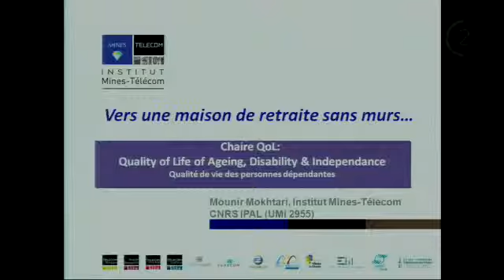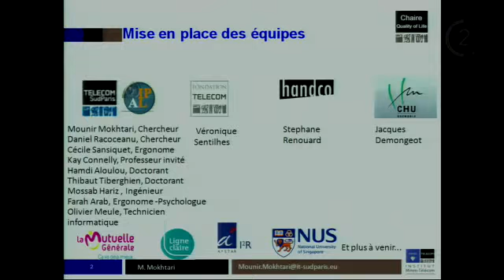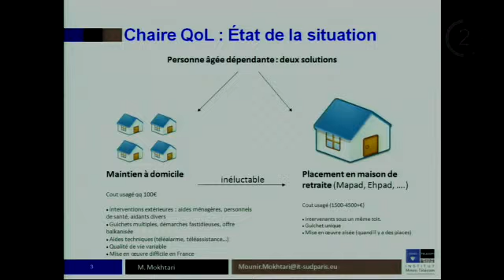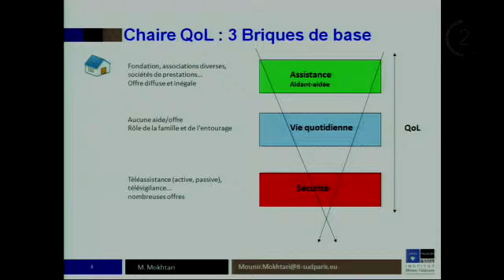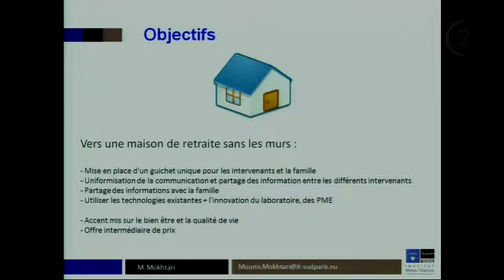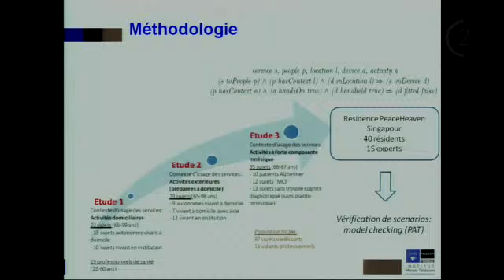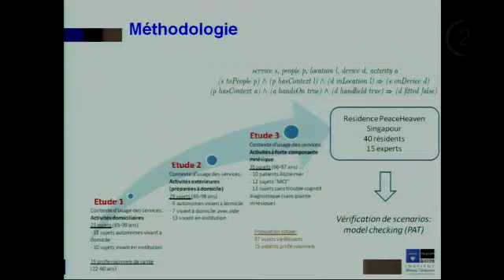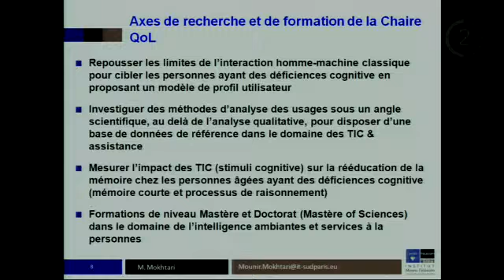Table-ronde sur le système de santé - Santé et autonomie à domicile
Colloque Ingénierie et STIC pour la Santé
M. Mokhtari, Télécom SudParis